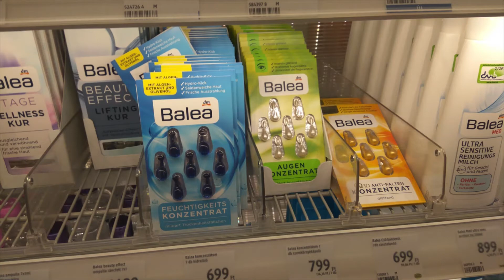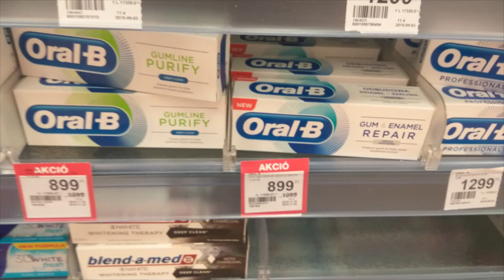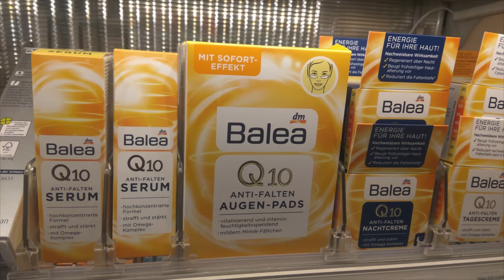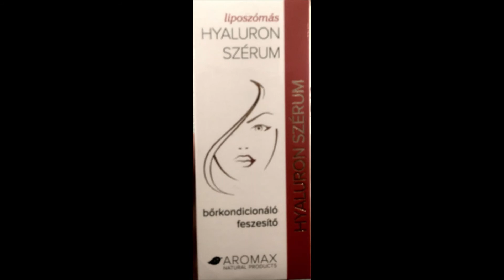Dm Shop |BUDAPEST🇭🇺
Hello, Everyone

Thanks for visiting and watching my videos.